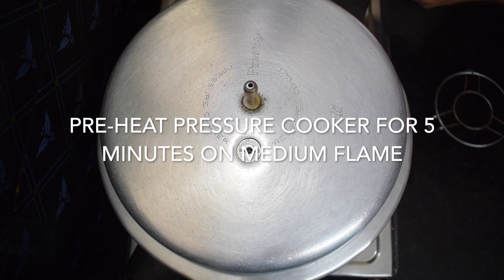Cashew chocolate cooker cake without oven